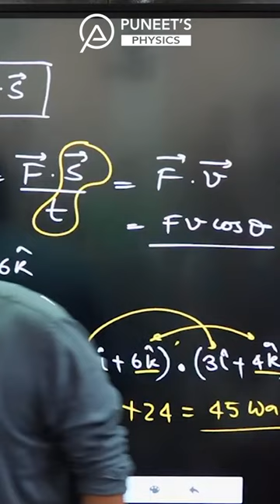Why backbenchers are successful | Puneet Physics